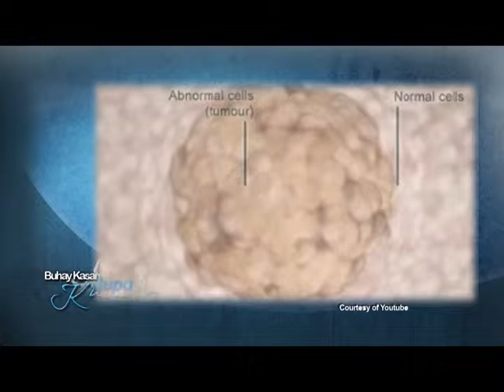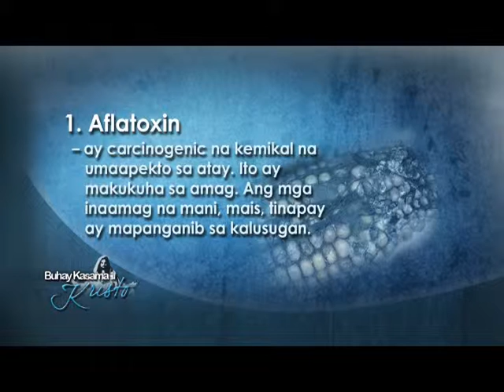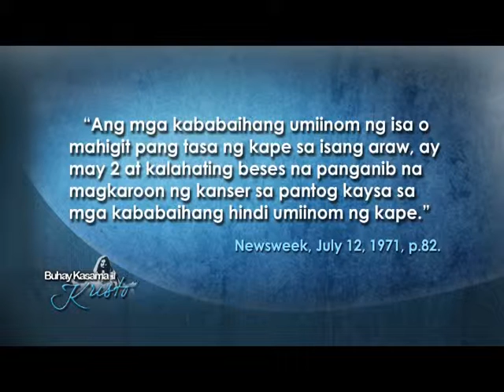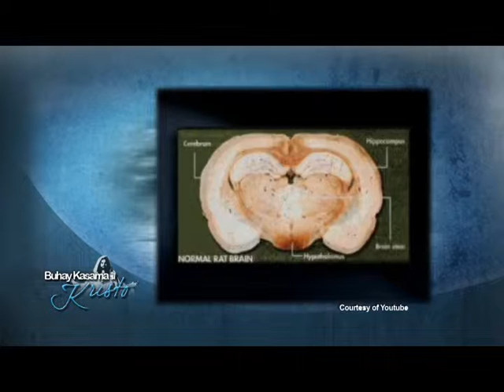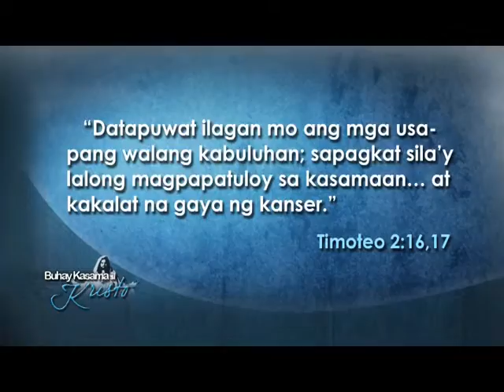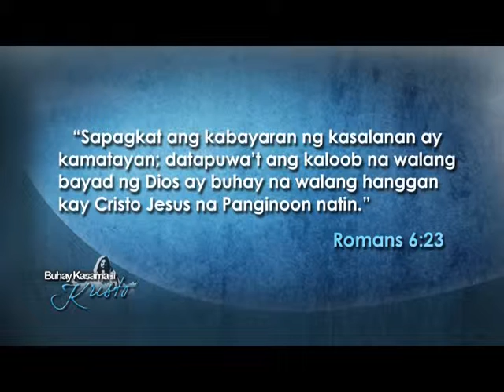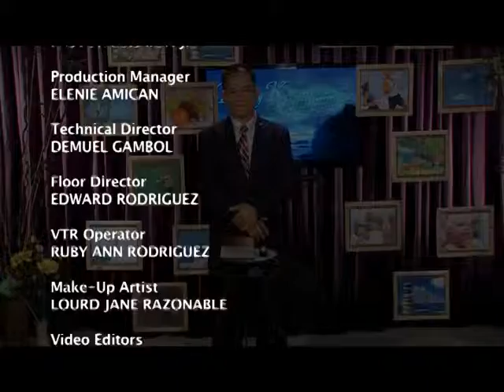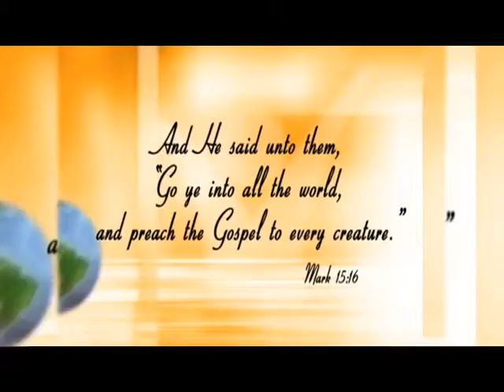Buhay kasama si Kristo-Episode 7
Topic: Kanser,tayong lahat at hndi ligtas,
Speaker: Pastor Luis Bon Jr.,
A Production of Hope Channel Philippines